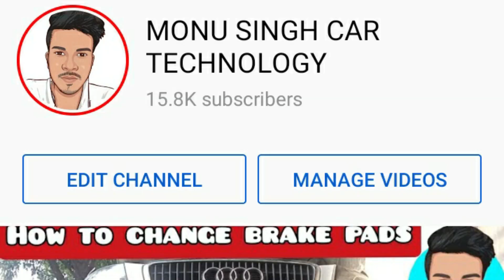accident repair car,car accident repair workshop, full accident car repair,accident car repair hindi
स्वागत है आपका हमारे चैनल पर यह गाड़ी मारुति सुजुकी वैगनआर है। आज की वीडियो में हम इस गाड़ी को रिपेयर करने वाले हैं  आप सब देखोगे गाड़ी front से लगी है और जीतने पार्ट्स है जैसे  हेड लाइट , बंपर, रेडिएटर, मेम्बर, चेसिस, कूलिंग system,A/C system,  डैमेज हो  चुका है। मनिफॉल्ड  टूट चुका है। बैटरी व इलेक्ट्रॉनिक पार्ट्स सब डैमेज हो चुका है यह  वीडियो आपको शॉर्ट में दिखाई जाएगी। एनिमेशन के थ्रू अगर आप कंप्लीट वीडियो देखना चाहते हो तो  हमारे
चैनल के डिस्क्रिप्शन में आपको पार्ट 1 पार्ट 2 दोनों दिए जाएंगे। आप कंप्लीट वीडियो को देख सकते हो। किस तरीके से कंप्लीट काम किया जाता है। कोई भी क्वारी  हो। आपको डिस्क्रिप्शन में ही हमारा कांटेक्ट नंबर मिल जाएगा या चैनल के अबाउट में आपको कांटेक्ट नंबर मिल जाएगा तो आप वहां से कांटेक्ट कर सकते हो।

Welcome, you have this car Maruti Suzuki WagonR on our channel.  In today's video, we are going to repair this car, you will see that the car is mounted on the front and the winning parts are like head light, bumpers, radiator, members, chassis, cooling system, A / C system, damage has been done.  The manifold is broken.  Battery and electronic parts are all damaged, this video will be shown to you in short.  Through the animation, if you want to watch the complete video, then in the description of our channel, you will be given both Part 1 and Part 2.  You can watch the complete video.  The way in which complete work is done.  Whichever one is the quarry.